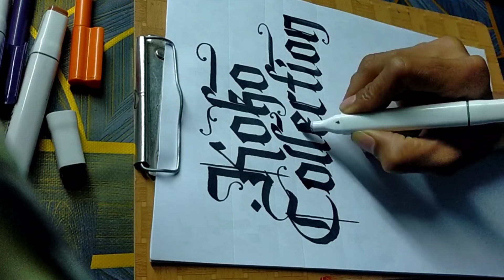kaligrafi nama KOKO COLLECTION.!!art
request nama.?
tulis nama pendek dikomentar.
tekan lonceng untuk dapat notifikasi video terbaru.!!